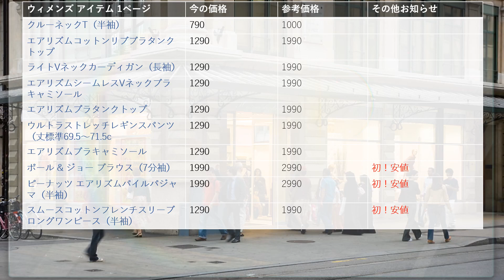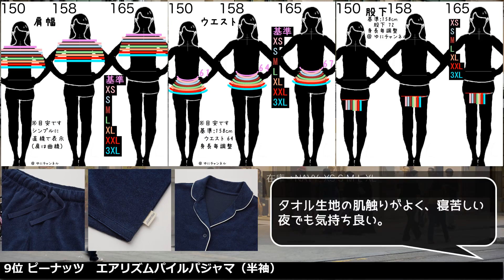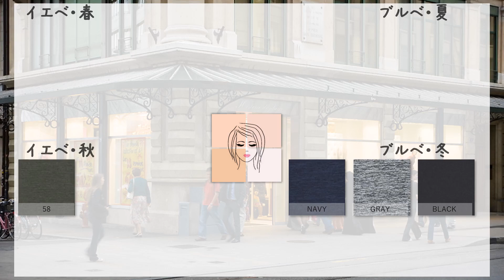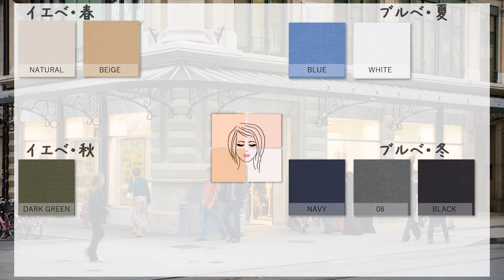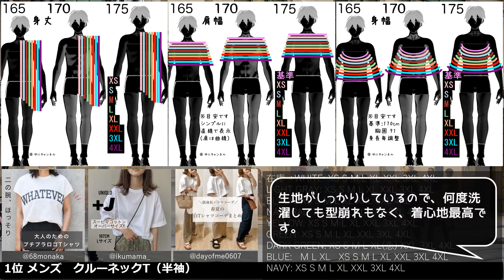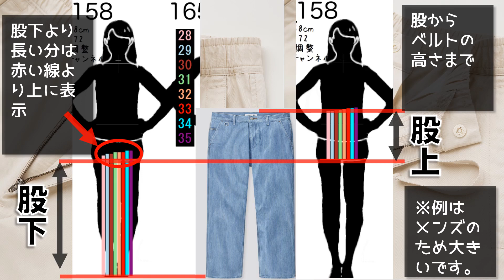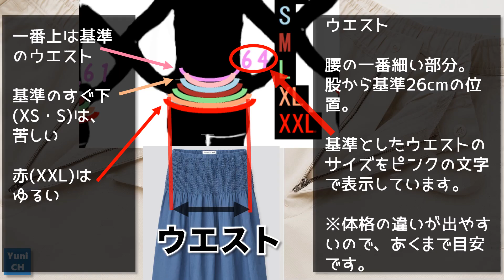【ユニクロ、男・女】今日から、"初めて"のセール価格！注目は☛『ポール＆ジョー』。『新作ワンピ』も。メンズからは、ナイロンギアパンツがおすすめ。「似合う色」解説つきで紹介します！金曜日最新。【まとめ】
ユニクロの期間限定セール情報です。

ポール＆ジョーのブラウスが、「初めて」セール価格になりました。

全アイテムの価格を紹介して、「初めて」のセールがどれかを紹介します。
今週、買うべきアイテムがどれか、ひと目で分かるようになってればいいな。

新アプリ『速報アプリ』ができました。速報と、安値かどうかの確認ができるアプリです。

00:00 オープニング

00:14 サマリー

01:50 スムースコットンフレンチスリーブロングワンピース（半袖）

02:30 カラー

03:08 ピーナッツ エアリズムパイルパジャマ（半袖）

03:38 カラー

03:50 ポール & ジョー ブラウス（7分袖）

04:20 カラー

04:42 エアリズムブラキャミソール

05:06 カラー

05:18 ウルトラストレッチレギンスパンツ（丈標準69.5～71.5cm）

05:46 カラー

06:08 エアリズムブラタンクトップ

06:32 カラー

06:54 エアリズムシームレスVネックブラキャミソール

07:16 カラー

07:28 ライトVネックカーディガン（長袖）

07:56 カラー

08:16 エアリズムコットンリブブラタンクトップ

08:46 カラー

09:08 クルーネックT（半袖）

09:42 カラー

10:04 ウルトラストレッチスキニーフィットジーンズ（丈標準78.5cm）

10:34 カラー

11:02 ステテコ（前閉じ）

11:18 カラー

11:30 エアリズムコットンVネックTシャツ（半袖）

11:58 カラー

12:20 エアリズムステテコ（前開き）

12:50 カラー

13:02 ウルトラストレッチアクティブジャケット セットアップ可能

13:36 カラー

13:48 ウルトラストレッチスキニーフィットジーンズ（丈標準78.5cm）

14:14 カラー

14:36 ナイロンギアショートパンツ

15:02 カラー

15:24 ドライカノコポロシャツ（半袖）

15:56 カラー

16:16 エアリズムコットンクルーネックT（半袖）

16:46 カラー

16:58 クルーネックT（半袖）

17:30 カラー

17:38 アウトロダクション

18:10 アウトロダクション

18:22 身丈の説明

18:30 身幅の説明

18:38 肩幅の説明

18:44 股下・股上の説明

18:56 ウエストの説明

19:04 スカート丈の説明

19:14 終わり

スムースコットンフレンチスリーブロングワンピース（半袖）

ピーナッツ エアリズムパイルパジャマ（半袖）

ウルトラストレッチレギンスパンツ（丈標準69.5～71.5cm）

エアリズムシームレスVネックブラキャミソール

エアリズムコットンリブブラタンクトップ

ウルトラストレッチスキニーフィットジーンズ（丈標準78.5cm）

エアリズムコットンVネックTシャツ（半袖）

ウルトラストレッチアクティブジャケット セットアップ可能

エアリズムコットンクルーネックT（半袖）